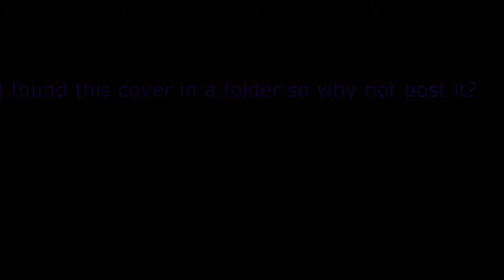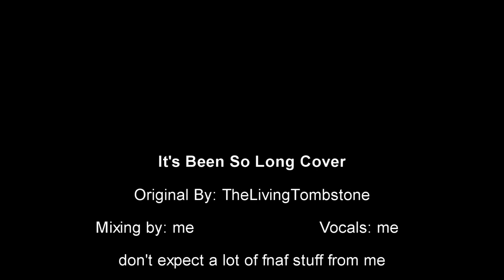It's Been So Long Cover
I found this video and I decided to just upload it, there are animations on the way like please don't worry this is just something that I had done in a folder.
I don't really remember when or why I recorded this but I just felt like uploading it I guess.